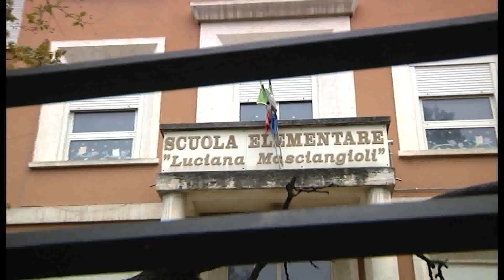ISTITUTO MASCIANGIOLI, LE FIRME AUMENTANO MA LA TRATTATIVA NON SI CHIUDE